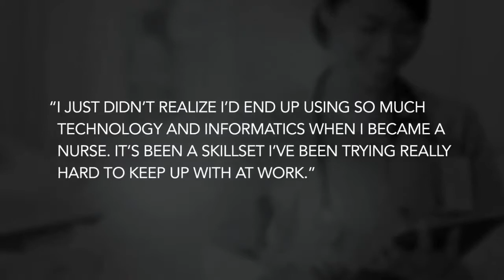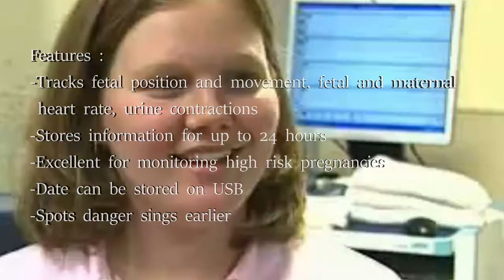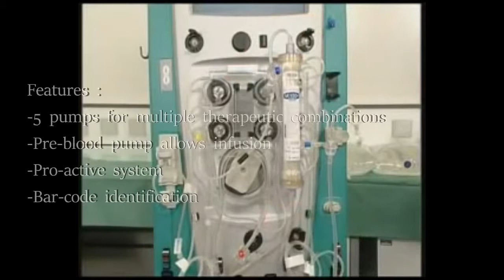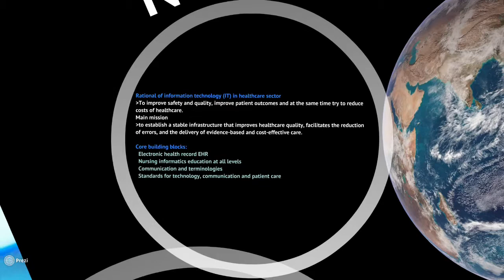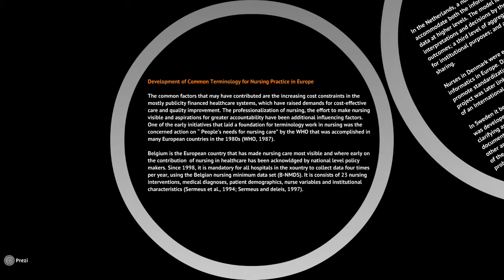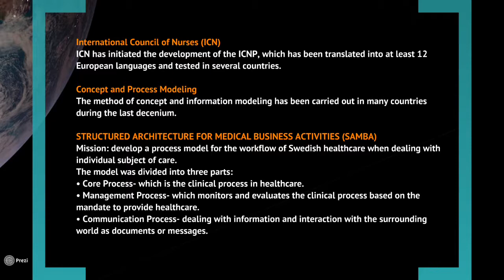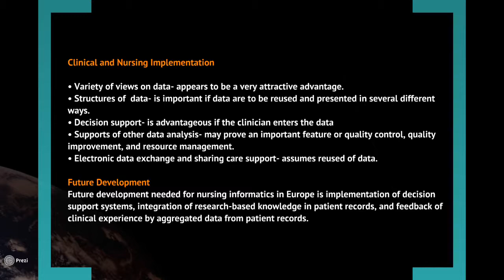Nursing Informatics in Europe!